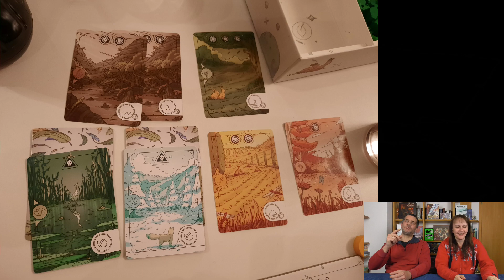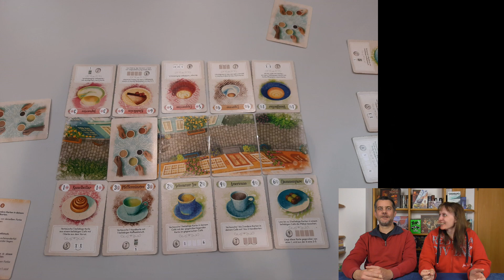SPIEL 2022 in Essen - Diese Spiele haben wir gespielt Teil 2 - Die Brettspieltester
Wir haben auf der SPIEL 2022 in Essen wieder einiges gespielt. In unserem Video stellen wir Euch diese Spiele kurz vor und berichten über unseren Ersteindruck.

00:00 Begrüßung
00:29 La Famiglia The Great Mafia War
13:17 Orichalque
26:26 Evergreen
36:44 Marrakesh
48:02 Fika Kaffeepause mit Köpfchen
54:25 Planet B
01:02:01 Würfelhelden